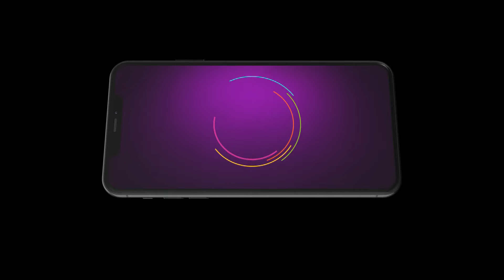Atal | Ep 40 | Preview | Jan, 29 2024 | Neha Joshi, Vyom Thakkar | And TV